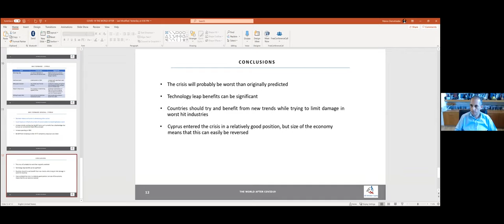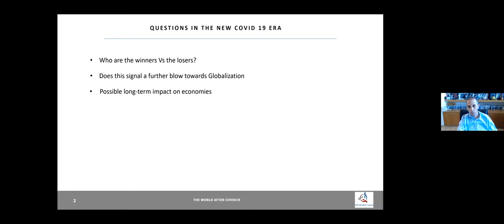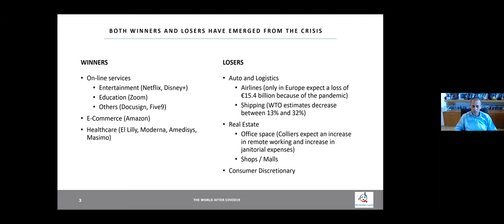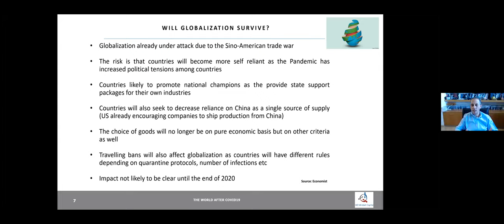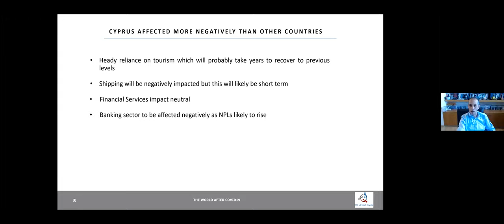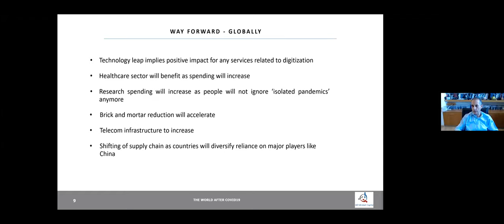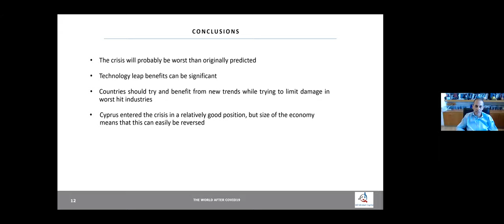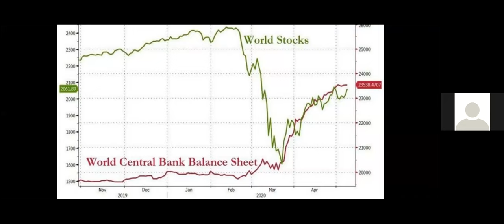Post Covid19 Investment and Opportunities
Discussion on Successful Business Leaders Club featuring George Appios, Deputy Managing Director - Member of the Executive Committee, AstroBank
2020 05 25